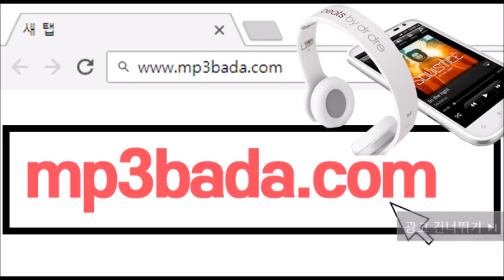너는 꽃을 피웠지 - 강효준